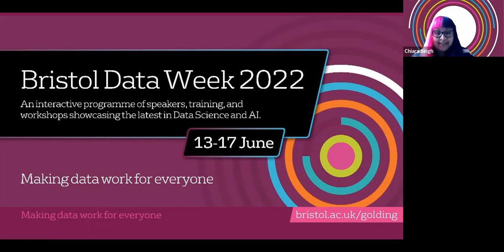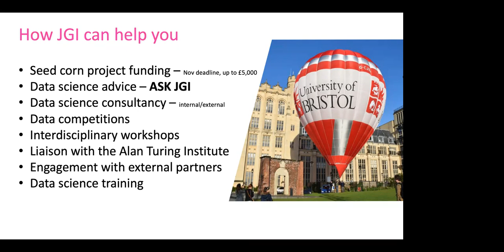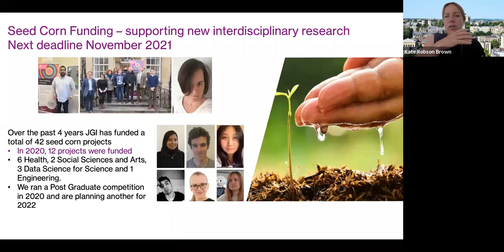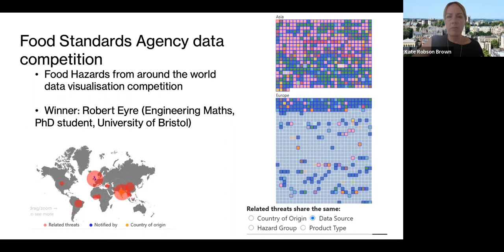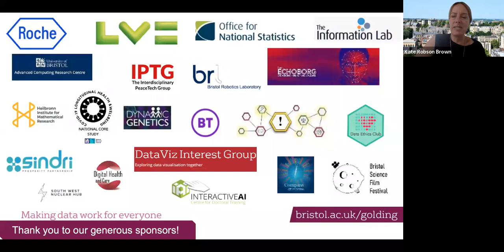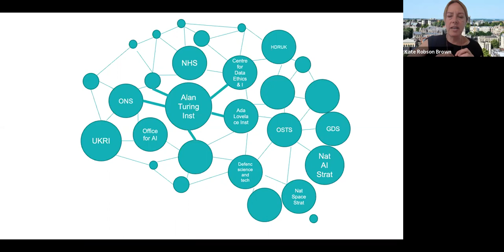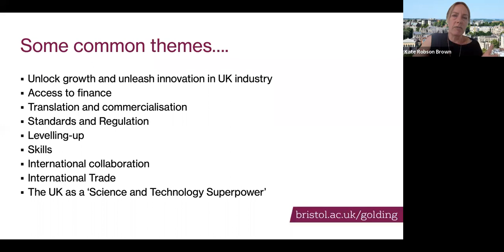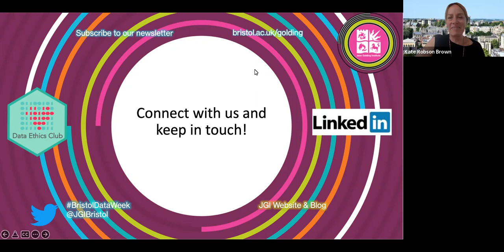Bristol Data Week 2022: Jean Golding Institute Director's Introduction to Bristol Data Week 2022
The Jean Golding Institute's Director, Kate Robson Brown, kicks off the JGI's Bristol Data Week 2022 with an introduction to the Jean Golding Institute team, projects, competitions, and events, what is data science and AI, and how you can get involved!

In this talk, Kate discusses the Jean Golding Institute's strategy and key working outcomes, as well as competitions, funding opportunities, partnerships, ongoing research projects, and events and activities. Kate talks through how the Jean Golding Institute team has grown since the beginning of the Institute in 2016.

Kate also goes into more detail about the common themes of data science and AI, challenge priorities, and the future of the Jean Golding Institute, collaborations, and data science and AI.

This event is part of Bristol Data Week 2022, organised by the Jean Golding Institute. Running from Monday 13 June - Friday 17 June 2022. Bristol Data Week 2022 will be our 5th annual Data Week; an interactive programme of speakers, training, and workshops, open to all and completely free of charge.